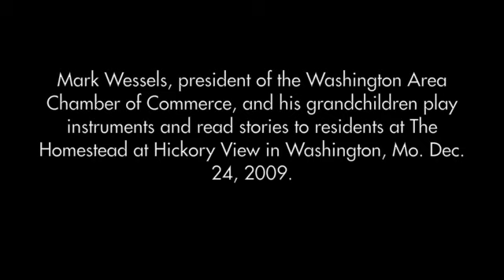Christmas at The Homstead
Mark Wessels, president of the Washington Area Chamber of Commerce, and his grandchildren play instruments and read stories to residents at The Homestead at Hickory View in Washington, Mo. Dec. 24, 2009.